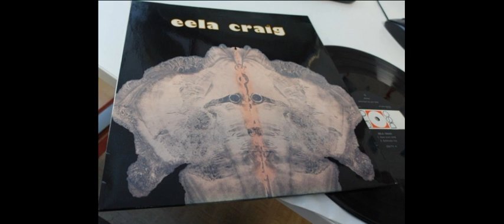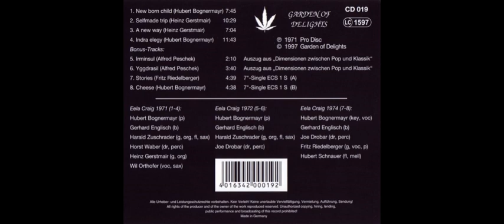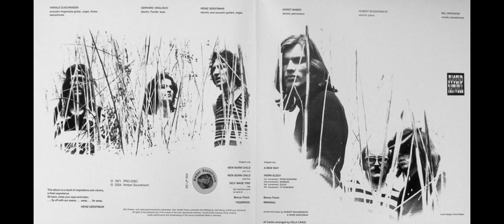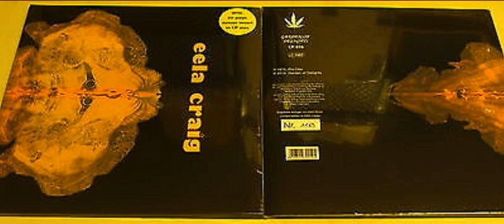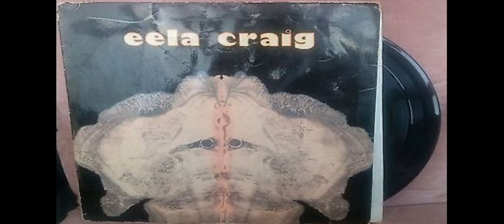Eela Craig Eela Craig 1971 ,Austria, Prog,Jazz Rock,Classical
The debut album from this Austrian band.

Eela Craig was a sextet with a lineup of guitars, bass, drums, saxophone, organ, flute, keyboards and vocals.

The band released six albums before they split .

I first thought this bandname was taken from the piece of rock between Ireland and Scotland. But I have now discovered that rock is called Ailsa Craig. I can almost see it from my house. Based on that mistake, I got a handful of their albums. Something I do not regret.

Eela Craig is listed as a fusion/jazz band in ProgArchives. I have heard others describe this band as a symphonic prog band again. I am confused...

..Well, not any longer based on what I hear on this album. There is indeed a lot of both fusion and symphonic prog. The saxophones dominates the more fusion and jazzy tracks here. The other tracks, the more symphonic prog tracks, are dominated by organs and guitars.

The music is very complex and heavy at times. It is also very eclectic and a bit avant-garde. This forty minutes long album has a lot of good stuff. But this album demand the full attention of the listener and it not an album a casual listener will find any good. Check it out !

The Sound Of Fighting Cats # 2

Tracks:

01. New Born Child (Hubert Bognermayr) - 0:00

02. Selfmade Trip (Heinz Gerstmair) - 7:45

03. A New Way (Heinz Gerstmair) - 18:17

04. Indra Elegy (Hubert Bognermayr) - 25:23 including:

a). 1st movement - From Nowhere
b). 2nd movement - Burning
c). 3rd movement - Elegy
d). 4th movement - To Nowhere

Bonuses:

05. Irminsul (1972) (Alfred Peschek) - 37:07

06. Yggdrasil (1972) (Alfred Peschek) - 39:18

07. Stories (single A-side,1974) (Fritz Riedelberger) - 42:58

08. Cheese (single B-side,1974) (Hubert Bognermayr) - 47:39

Personnel:

- Heinz Gerstmair - electric & acoustic guitars, organ, vocals (01-04)
- Hubert Bognermayr - electric piano (01-08), vocals (07,08)
- Gerhard English - Fender bass (01-08)
- Harald Zuschrader - organ, flutes, acoustic guitar, saxophones (01-06)
- Horst Waber - drums, percussion (01-04)
- Will Orthofer - vocals, saxophones (01-04)
- Joe Drobar - drums, percussion (05-08)
- Fritz Riedelberger - guitar, piano, vocals (07-08)
- Hubert Schnauer - flute, mellotron (07-08)